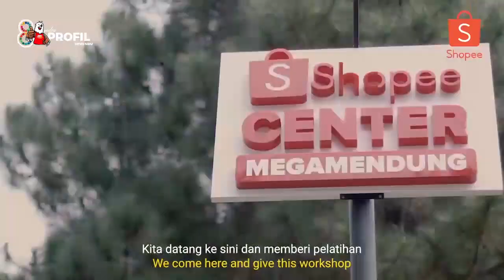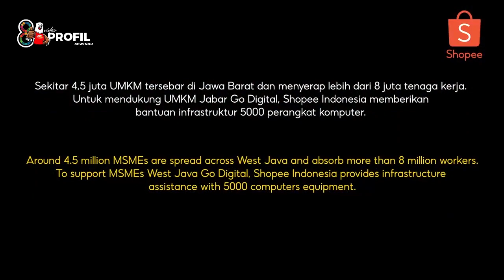Shopee Center BUMDes Megamendung Jaya - Video Profil Sewindu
Judul : Shopee Center BUMDes Megamendung Jaya
Pengirim : M Yusup Solihatul Munawar
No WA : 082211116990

Dalam rangka sewindu 8 Tahun TV Desa, Kami mengundang kerabat desa untuk mengirimkan Video Profil.

Video profil yang dimaksudkan adalah video PROFIL DESA, PROFIL LEMBAGA KEMASYARAKATAN DESA, PROFIL BADAN USAHA MILIK DESA, PROFIL USAHA DESA, PROFIL TOKOH DAN SOSOK DESA.

Video profil dikirim dalam ketentuan :
1. Dapat berupa KARYA BARU atau KARYA YANG TELAH DIPUBLIKASI
2. Berisi PROFIL Desa. Lembaga Kemasyarkatan Desa, Badan Usaha Milik Desa, Usaha Desa, Tokoh dan Sosok Desa
3. Durasi video maksimal 5 MENIT
4. Dikirim paling lambat pada MINGGU, 5 JUNI 2022
5. Video akan ditayangan pada siaran satelit TV Desa dan channel Yotube TV Desa
6. Tersedia hadiah menarik untuk  video dengan like terbanyak
7. Penghargaan untuk VIDEO PILIHAN JURI
8. Mengisi data lengkap untuk memudahkan team TV Desa melakukan komunikasi dan koordinasi
9. Keputusan Juri Tidak Dapat Diganggu Gugat

Penilaian Dewan Juri
1. Bobot Materi/Topik Video ( 40% )
2. Teknik Video ( 30%)
3. Audio-Visual ( 30% )

DEWAN JURI :  Aliansi Jurnalis Video (AJV) adalah organisasi jurnalis berbasis video.

1. DR. Rully Nasrullah (Kang Arul)
2. Syaefurrahman Al Banjary
3. Chandra NZ
4. Budi Mulia Setiawan

*VIDEO Profil*, cara menceritakan Desa, Tokoh Desa, Kegiatan Desa dengan cara visualisasi tayangan, saatnya gambar bercerita - info lengkap